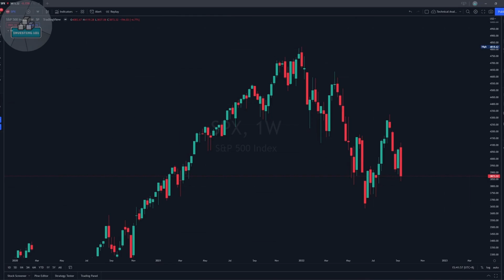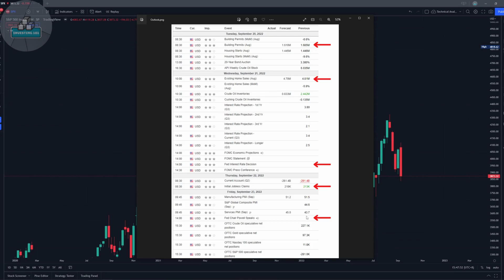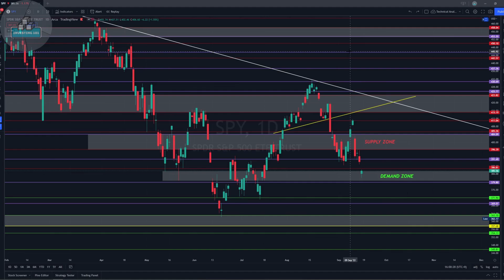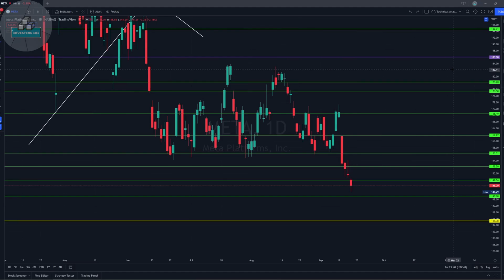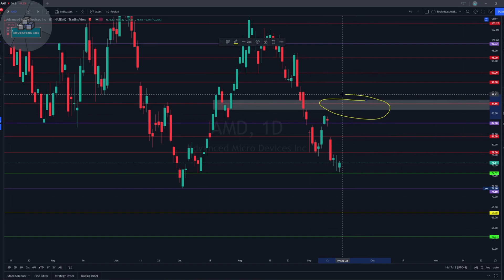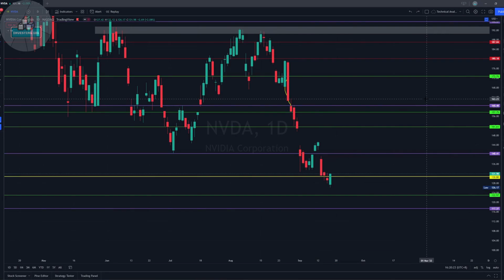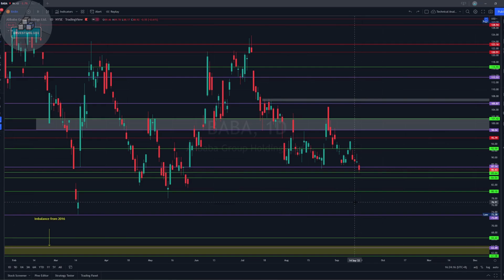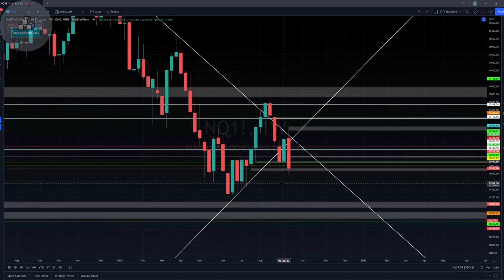HUGE RALLY COMING! VIX SPY QQQ AAPL TSLA META AMD NVDA BABA ANALYSIS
I am not a financial advisor and you should seek your own financial advisor for your financial decisions.

Timestamps:
0:00 Introduction
0:39 Market Recap
1:50 Market Outlook
2:42 VIX
4:17 SPY
6:16 QQQ
7:34 AAPL
8:25 TSLA
9:42 META
10:51 AMD
12:01 NVDA
13:22 BABA
15:23 Bullish Thesis

If you are looking to use the brokers I use, do sign up with the links below for your free shares! WeBull, MooMoo and Tiger offer zero commission trading! WeBull is also offering free options trading!

Deposit SGD 2,000 and receive up to USD 130 worth of TSLA fractional shares with WeBull!

Deposit SGD 2,700 or USD 2,000 and receive a chance to get a free TSLA share with MooMoo!

Open an account with Tiger Brokers and get a free GRAB share! Deposit SGD 2,000 to get a chance to win an additional free TSLA share!